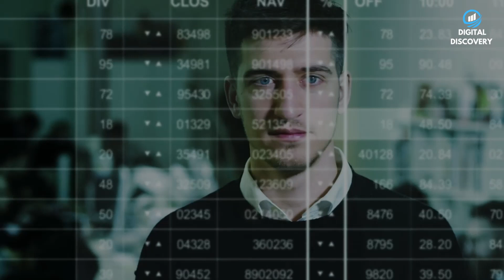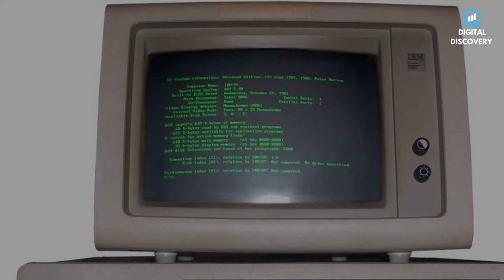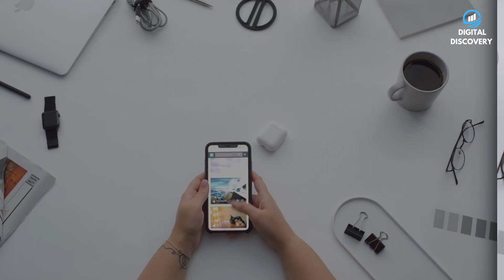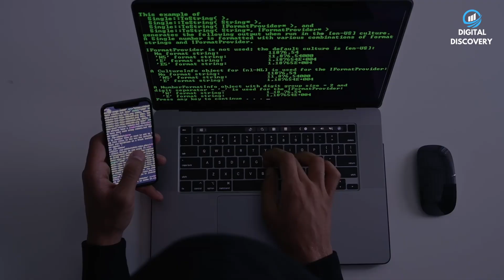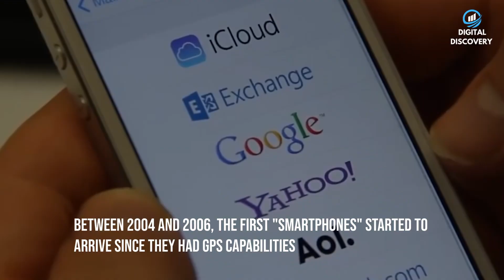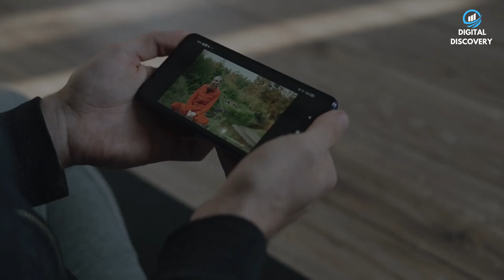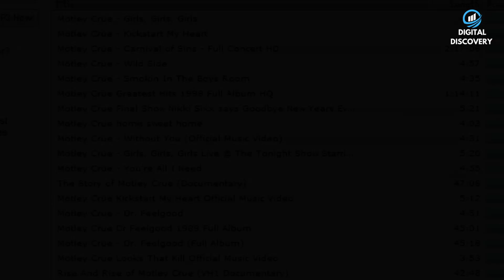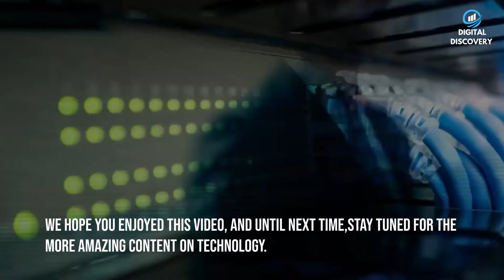Exploring the Remarkable Evolution of Technology"Evolution of technnology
Technology has come a long way over the past few decades, transforming the way we live, work, and interact with the world around us. In this video, we will take a journey through the evolution of technology, from the earliest inventions like the wheel and the printing press, to the latest advancements in artificial intelligence, virtual reality, and quantum computing. We will explore how each new technological innovation built upon the previous ones, leading to the world we live in today. You will learn about the key milestones in the history of technology, including the development of electricity, the internet, and the smartphone, and how they have transformed various industries and aspects of our daily lives. We will also discuss the social, economic, and environmental impacts of technology, and how they have shaped our society. Whether you are a technology enthusiast, a historian, or simply someone interested in the ways that technology has transformed our world, this video will provide you with a comprehensive understanding of the evolution of technology.